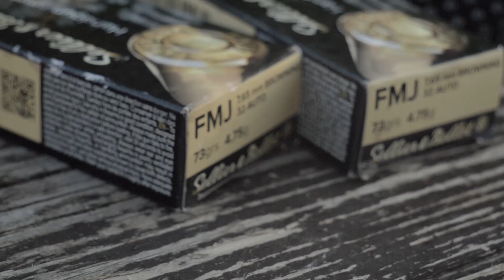Dan Slavík - CZ Scorpion EVO 3